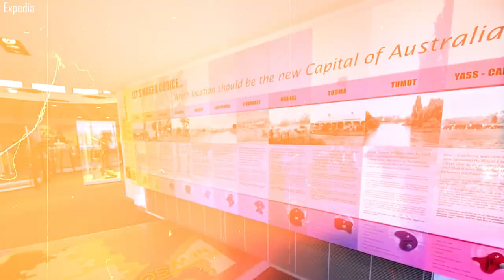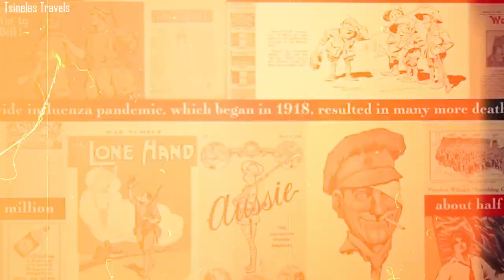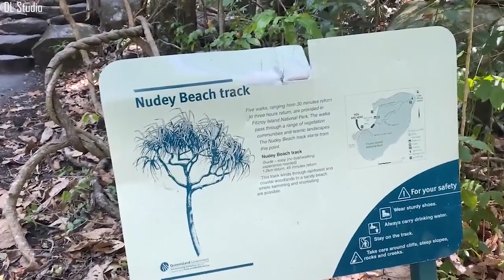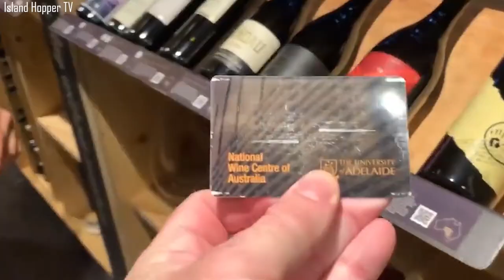Discover Australia: Best Places to Visit in 2023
10 Best Places to Visit in Australia 2023
Famous for its sunshine, sandy beaches, and marsupials, Australia is a dream trip for every visitor. Visitors are often surprised to find out that Sydney has much more to offer than they ever expected: from arts and live music to galleries and museums in Canberra, Australia is a must-visit.

Let's explore the 10 best places to visit in Australia in 2023.

10. Sydney
Sydney is the gateway city for many visitors, as well as being the largest city in Australia. Visit Tarongo zoo, head to Luna park, and make sure you spend a day exploring Ku-Ring-Gai Chase National park. That is not all, take in arts and live music at the popular Enmore Theatre, the Red Rattler, and Leadbelly.

9. Canberra

Being the nation’s capital, the quality of the galleries and local museum galleries are exceptional, so it’s a great treat for both the arts and culture-minded; the National Gallery of Australia and National Museum of Australia are must-sees, with many international exhibits. Stroll around Lake Burley Griffin, admire the views from Mount Ainslie Lookout, wander through the National Botanic Gardens, hike the trails at Black Mountain Nature Park, and if you have enough time, visit National Carillon.

8. Brisbane
Brisbane is a city that crisscrosses the Brisbane River, as well as its boutique shopping, delicious restaurants, and friendly atmosphere. Bask in the sun at Howard Smith, and sample the best of Brisbane’s food like Pavlova and Lamington. Don’t leave Brisbane without cuddling a Koala at Lone Pine Koala Sanctuary.

7. Byron Bay and Nimbin
These two towns are 70km from each other, they are Australia’s alternative lifestyle hub and you will discover hippie culture in this place.

Byron Bay has a distinct beach and lighthouse, visitors are permitted to visit the beach and have a feel of the atmosphere. but it has also become more commercialized than Nimbin. However, you can enjoy the colorful streetscape and unique atmosphere at Nimbin.

6. Gold Coast
This tourist mecca is glitzy, and fun: it’s Australia’s ideal answer to Las Vegas, and of course, there’s a casino. This beach resort town is popular for Surfers Paradise, make sure you experience the famous bikini-clad meter maids, as well as the futuristic Infinity attraction and an awesome Madam Tussauds. Explore its theme parks: Dream World, Sea World, Warner Bros Movie World, and Wet’n’Wild, However, if kitsch, glitz, and rollercoasters are not your thing, then you’ll love fine unspoiled rainforest vistas of Springbrook & Lamington National Parks, and the Mount Tamborine with its wines. handicrafts, and cheeses.

5. Cairns
Visit the Skyrail rainforest cableway, it is a unique experience and a way to immerse yourself in the splendor of Barron Gorge National Park. You can also visit the great barrier reef, Nudey beach, and Fitzroy island. Discover over 30 epic waterfalls in this area, visit Cape Tribulation and see where the rainforest meets the reef. Tate local meals like Vegemite, Anzac biscuits, Tim Tam, and Barramundi. You can also visit the world’s tallest natural pyramid named Walsh Pyramid.

4. Perth

At Elizabeth Quay, visitors can experience the Swan River while dolphin-spotting or they check out any of its bars and restaurants. One of the best spots is Annalakshmi and it is particularly outstanding. Experience the gorgeous look at night, when the bridge is perfectly illuminated, and ensure you have a taste of Kangaroo meat, Witchetty gnub, and chicken Parmigiana.

3. Coral Bay
Coral Bay is a must-see, Relax at Bills Bay beach, and experience snorkeling at Ningaloo Reef, it’s the country’s only fringing reef, and the coral begins right at the seashore. If you love staying dry and seeing the chore, well you can go on a glass-bottom boat cruise.
2.. Melbourne
Melbourne is a buzzing metropolis known for its exceptional café culture – Make sure you have a taste of the coffee here. its coffee has been voted the best on earth, beating out Vienna and Rome – as well as its delicious dining options, cultural scene, exciting nightlife, and boutique shopping.

The Crown Casino complex is a great treat; far more than a casino, the complex boasts a range of up-market shopping options, nightclubs, 5-star dining, and much more.

1. Adelaide
Check out the hustle and bustle of Adelaide Central Market, admire the gorgeous flora at the Adelaide Botanic garden, enjoy the classic beauty of Glenelg, Revitalize at the Himeji Garden, and experience a taste of Australia at the Carrick hill. You can also go on a heritage walking tour and if you want more adventure, get in touch with nature at Cleland Conservation park.